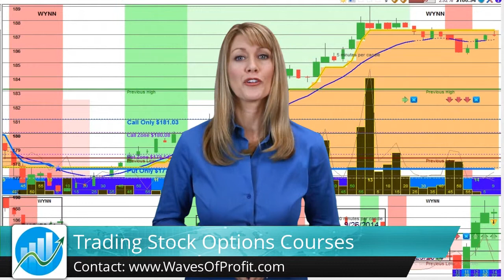Trading Stock Options Courses Superb Five Star Review by Chris S.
Trading Stock Options Courses reviews
5 Star Review

Stock Options Trading Level 2: Proven Strategies For Success

I have learned a tremendous amount from Allen and Scott in this class. Allen and Scott deliver the subject matter in a clear and concise way and you see personality from them as they do it. I was a little skeptical at first because it seemed like they were pushing their software, which it true, yet if you look at this from a positive place then I say good for them. They have created a wonderful piece of software that enables you to live life on your terms. How cool is that?! Thank you guys!

Trading Stock Options Courses

Take our $299 advanced Stock Options Trading lectures, 'Trading Stock Options II: Simplified Strategies For Success', for $47

Our third class, Stock Option Trading 3 - Easy Advanced Profits and Success, takes you into more profitable trading strategies with our Day Trading  mentor, Steven Wright. Regularly $299, you can ramp up your success for just $27!

Our fourth course, EFT for Stock Option Trading Success, takes you into more profitable trading mindsets with our Stock Options mindset instructor, Joan Kaylor. Regularly $67, you can improve your success for only $9!